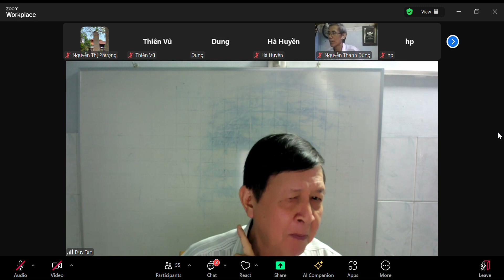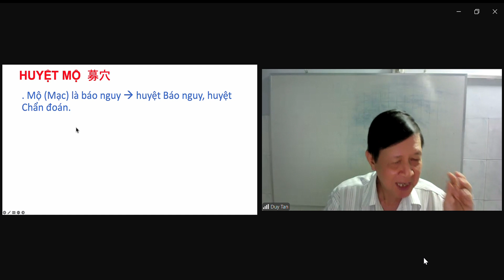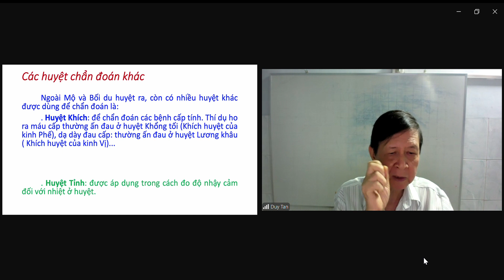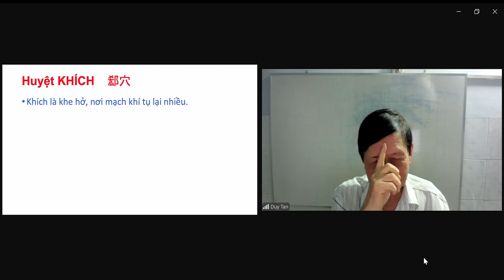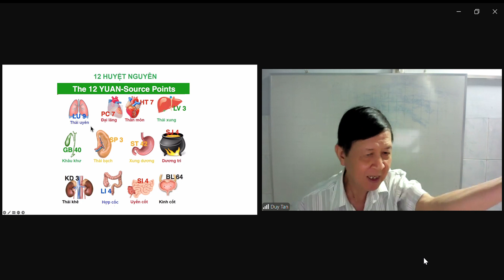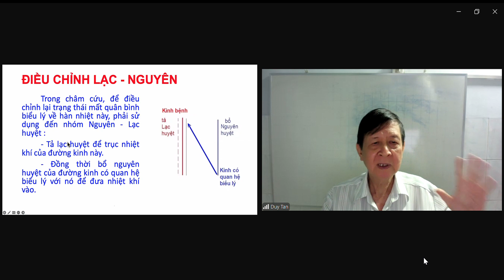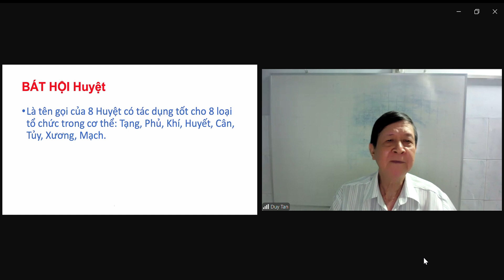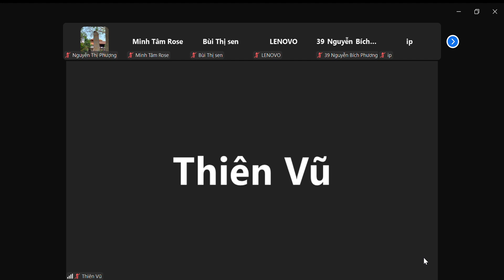BÀI GIẢNG 5: HỆ THỐNG HUYỆT - HUYỆT CHẨN ĐOÁN - THẦY TÂN 28.08.24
Chào mừng mọi người đến với kênh Y Gia Lạc!
Kênh Y Gia Lạc gồm những video cung cấp các bài giảng y khoa, các kiến thức chuyên ngành, cùng những chủ đề về sức khỏe và phòng bệnh...
Kênh mong rằng sẽ đem đến cho mọi người kiến thức về Y học bổ ích, hỗ trợ mọi người trong việc học tập và mang niềm vui sau những giờ làm việc căng thẳng!
Cảm ơn mọi người vì đã ghé qua kênh!
Chúc mọi người luôn học tập, công tác tốt! ^^